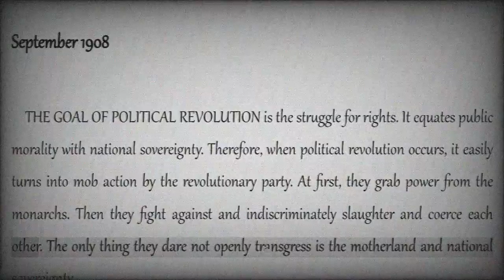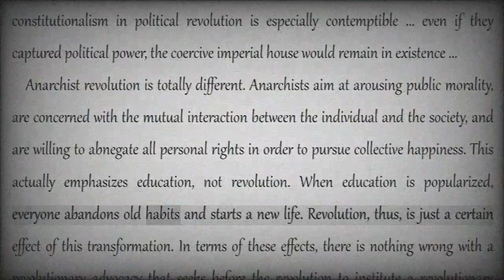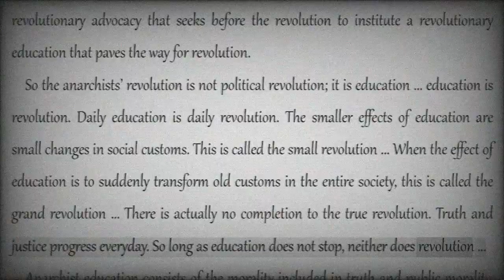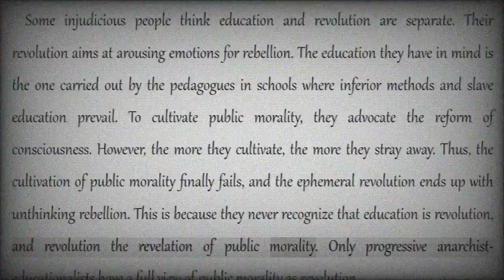Wu Zihui: Education as Revolution [COLA Audiobook + Text]